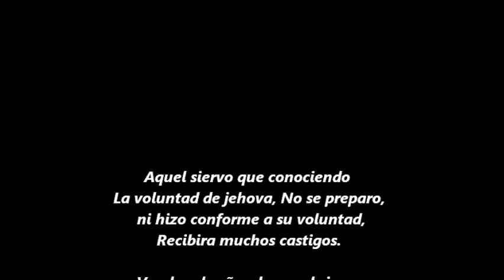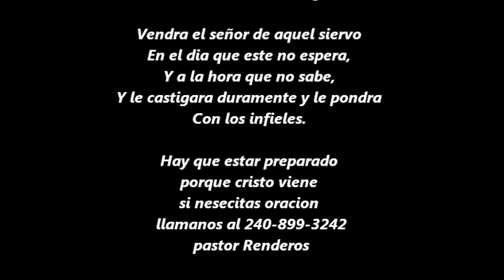LA SINCERIDAD DEL CRISTIANO